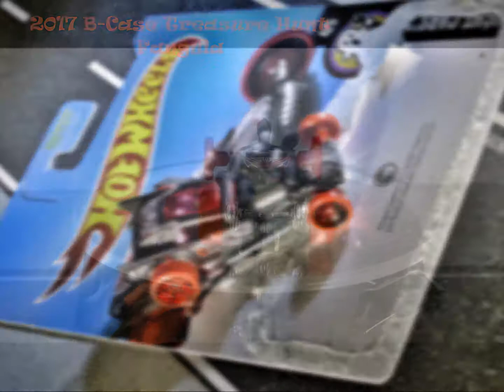Hot Wheels 2017 B & L-Case Fangula!